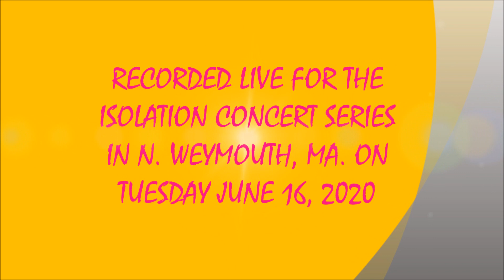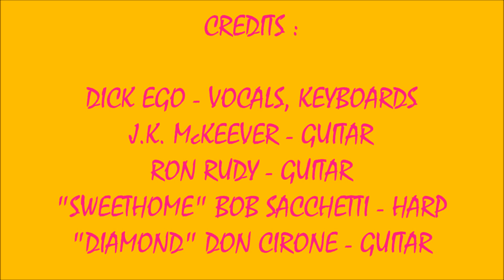2020 ISOLATION SERIES #28 - I PUT A SPELL ON YOU - RON RUDY BAND (6/16/2020)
LIVE SOCIAL DISTANCE SOUNDS #28 ! ! ! !   I PUT A SPELL ON YOU - RON RUDY BAND ! ! ! !
RECORDED LIVE ON TUESDAY JUNE 16, 2020 SEVEN FEET APART AT THE EGOBUNKER GROUNDS IN N. WEYMOUTH, MA.